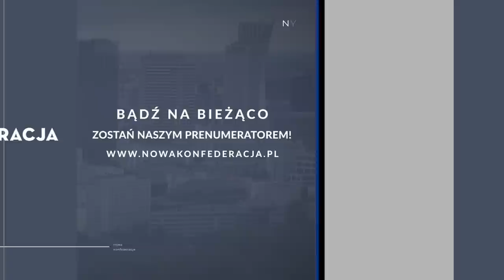CYFROWY WZMACNIACZ CHAOSU: Dukaj, Zybertowicz, Bendyk, Gębala, Lipiński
„Zanikająca w nas lokalność czyni nas emocjonalnymi i duchowymi emigrantami. Gdy jedziemy tramwajem, metrem, idąc chodnikiem, pracujemy czy zamykamy się w naszych pokojach – wciąż jest nas mniej tu i teraz. ” Czy wobec cyfrowej rewolucji mamy jeszcze szanse jako społeczeństwo? Pyta Przemysław Gębala na łamach portalu Nowej Konfederacji, którego tekst stał się przyczynkiem do rozmowy. Całość znajdziesz tutaj

Refleksją na temat szans człowieka w starciu z technologią podzielili się:

👉 prof. Andrzej Zybertowicz – socjolog, doradca społeczny prezydenta RP, doradca szefa Biura Bezpieczeństwa Narodowego, autor książki WNK ''Cyber kontra real'';
👉 Jacek Dukaj – pisarz, publicysta, autor powieści fantastycznych;
👉 Edwin Bendyk – dziennikarz, publicysta, prezes zarządu Fundacji im. Stefana Batorego, przewodniczący Rady Programowej Ośrodka Badań nad Przyszłością w Collegium Civitas;
👉 Przemysław Gębala – fizyk teoretyczny, przedsiębiorca, prezes zarządu spółki Edica (wcześniej „Gazeta Handlowa”), publicysta.

🎙 Spotkanie poprowadził Jakub Lipiński – Szef Rady Klubu Jagiellońskiego, przedsiębiorca, założyciel firmy Polidea, programista.